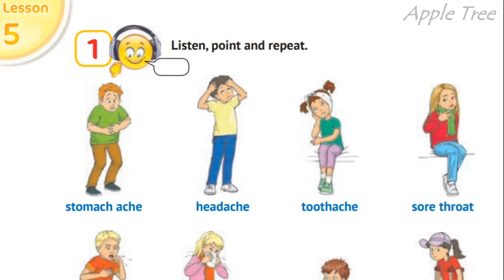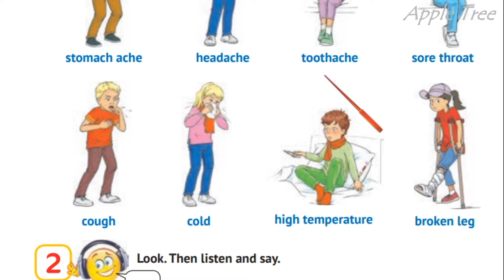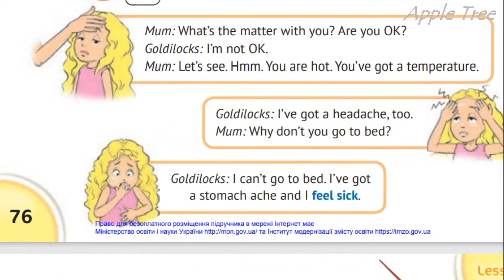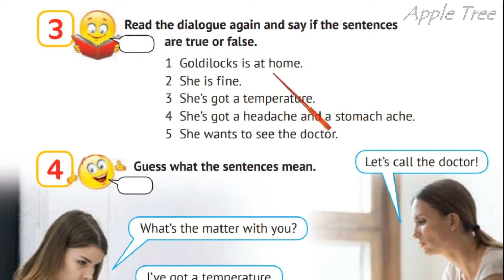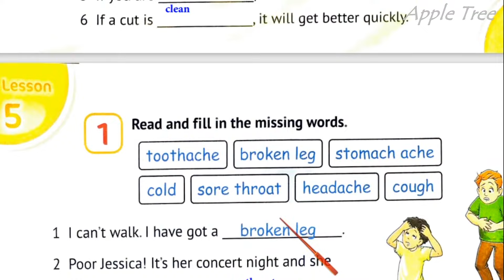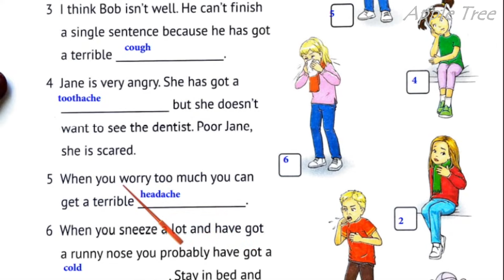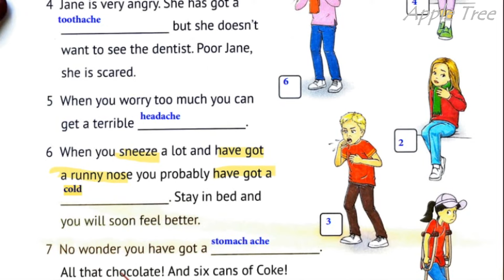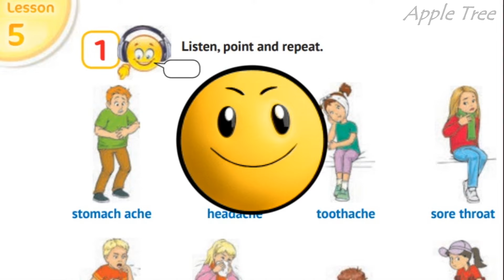NEW! Карпюк 4 НУШ Unit 4 Health and Body Care Урок 5 cторінки 76-77 & Activity Book ✔Відеоурок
👥Для співпраці та інших комерційних пропозицій:
🌸Skype: ilonka_t12😊🌳